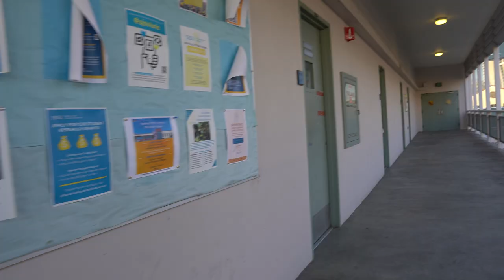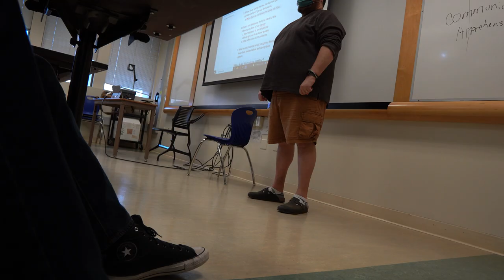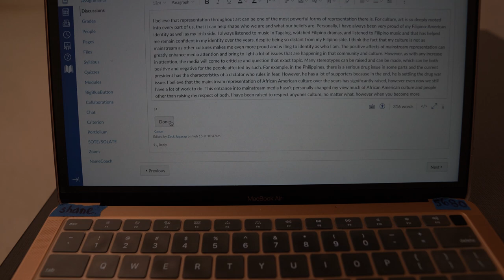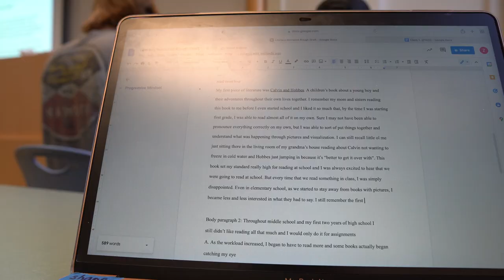FIRST DAY VLOG